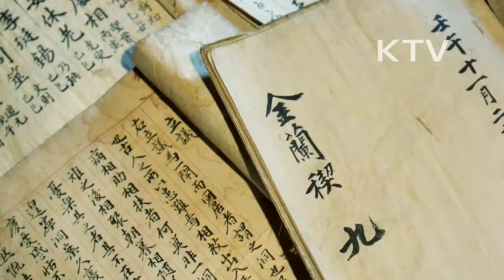대한뉴스 제 1731호-이런 일 저런 일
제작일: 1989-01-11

동해안의 명태잡이
-최근 6년 동안 거듭된 어항부진이 없어져 올해에는 만선이 되기를 기대하며 동해안 어민들이 명태잡이에 나섬.
-올해부터는 특히 이 일대 4만 5천명의 숙원이 된 어류 한계선이 3마일이나 북쪽으로 올라가 30여 년간 조업을 못했던 황금어장으로 진출하게 됨.
-농림수산부는 2월부터 반입되는 북한산 명태에 대해서 수협공판장, 도매시장을 통해서 판매하고 판매 이익금은 동해안 명태잡이 어민들을 위해서 쓰도록 함.
경상남도 일영군 고린면 경상부락의 금남계
-조선왕조 인조 때 22명의 마을 유지들이 자치 규정을 만들어 실시한 이래 지금까지 360년 이어져 내려오고 있는 친목모임
-7개항 자치 규정 중에는 잘못한 일을 서로 살피고 타이르며, 혼사 때는 이를 돕고 기름과 창호지, 술 한동이를 부조하며 부모와 어른에게 불공손한 언사를 했을 때는 잘못한 이가 북을 메고 동네를 돌며 잘못을 고하게 하는 규정도 있음.
-창립회원의 종손은 자동 가입되고 다른 후손은 합의 가입하게 되어 있는 금남계 회원은 모두 200명으로 관혼상제 때는 빠짐없이 부조를 하며 매년 음력 동짓달 보름 전체 모임이 있는 날에는 전국각지에서 회원들이 모여 하루를 즐김.
이응노